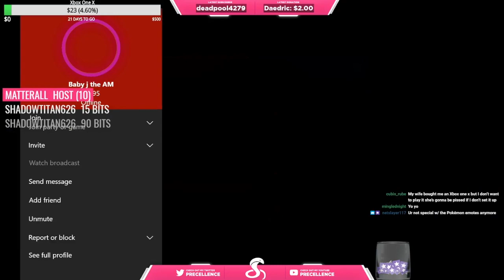Precellence Ragetage Episode I: The Adamant Menace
Adamant is my best friend. I love Adamant.
Adamant and Heresy sitting in a tree
Shooting Justin Kinnersley